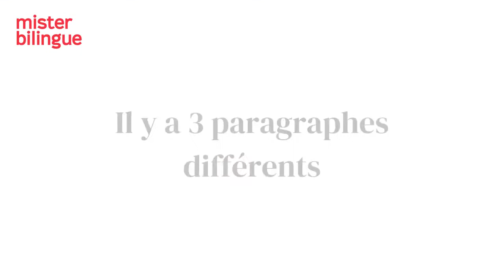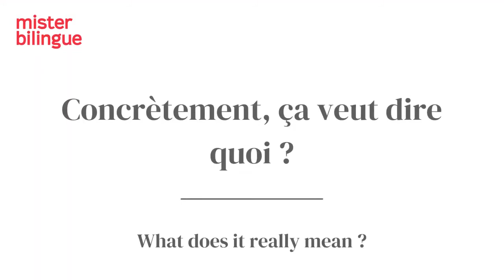How to write a French cover letter ?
You want to write a cover letter for your dream job and don't know how to go about it? Today, MisterBilingue gives you the keys to a successful cover letter! Want to know more about writing a cover letter?
Are you bilingual and looking for a job in France?